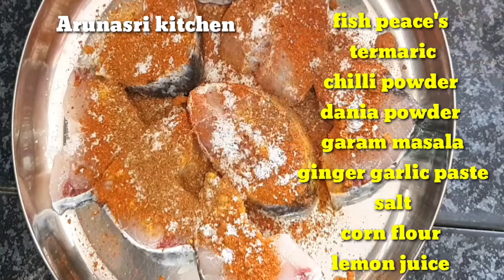Fish fry Recipe in Telugu | Arunasri Kitchen | Fry Recipes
చేపల వేపుడు క్రిస్పిగా, టేస్టీ గా చేయాలనుకుంటే కచ్చితంగా ఈవిధంగా చేసి చూడండి ఎంతో రుచిగా ఉంటుంది.

Crispy Fish fry by arunasri kitchen